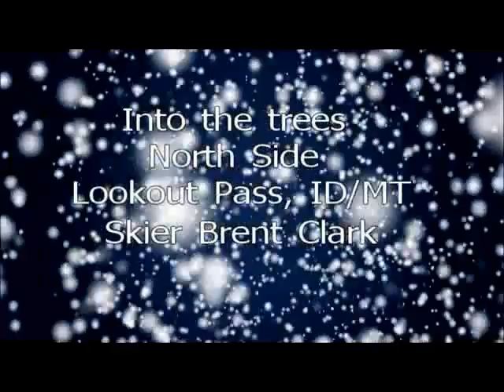Lookout Pass POV Powder Skiing Footage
Footage from 2/16/11 taken with GoPro. Skier Brent Clark. Produced by Clearwater Photo and Video,